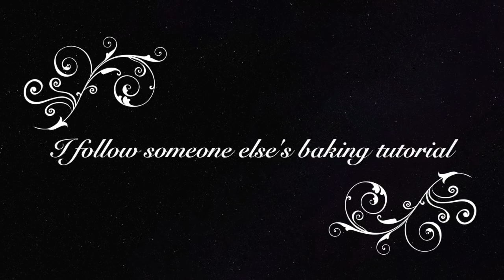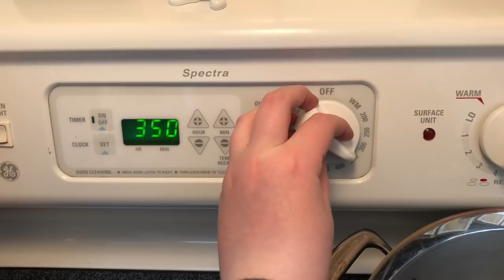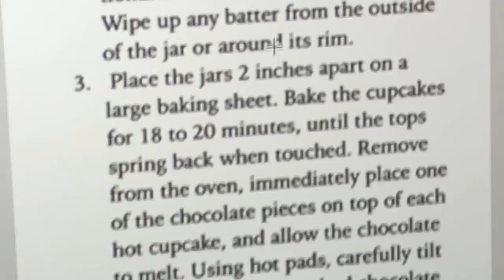I Tried a BrutalFoods "Tutorial"....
I’m coming for your brand Ian. well, kind of.

I may date this video a bit, but tutorials were made to follow and damnit that’s what I did. since I don’t makeup too often and I feel that baking and cooking are what I love to do when I’m not skating, working or playing my violin, I figured why not make my version of the “ I Followed *insert name here’s* Tutorial.

whether he wanted me to or not, I followed along about how to make these Peanut Butter Cup Cupcakes. enjoy.

insta & tumblr // akfangirlindisguise